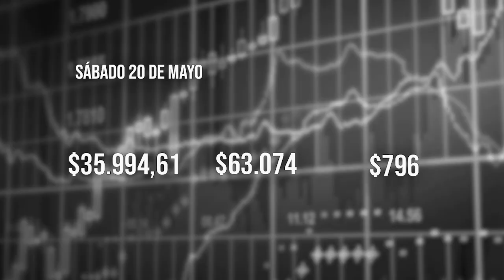El Tiempo 20 mayo 2023